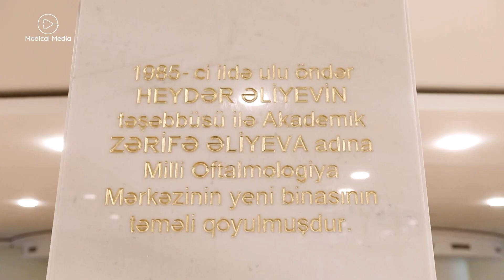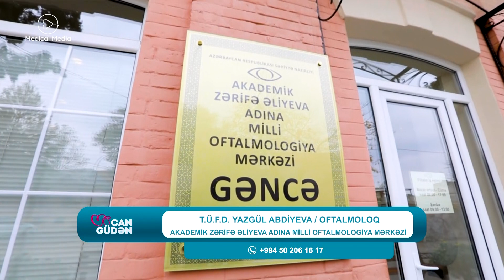“Akademik Zərifə Əliyevanın həyatı və oftalmologiyada nailiyyətləri” - Can Güdən (26.04.23)